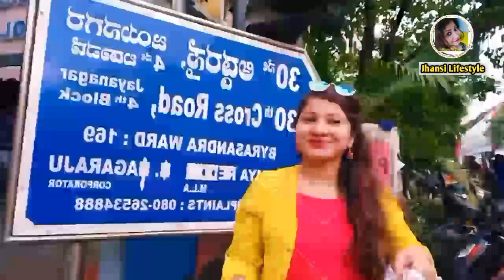Jaynagar 2nd block /3rd block /4th block shopping 🛍️🛒 Sunday enjoyment